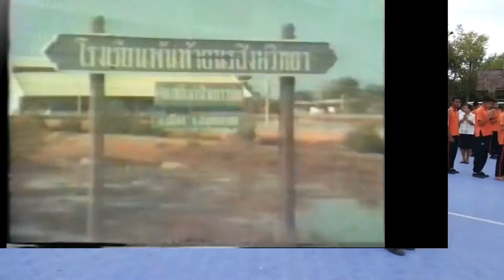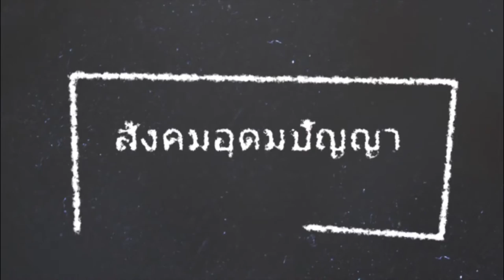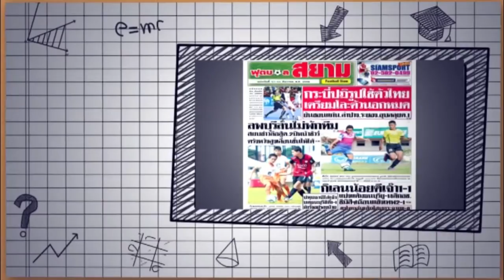แนะนำโรงเรียนพันท้ายนรสิงห์วิทยา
วีดีโอแนะนำโรงเรียน
โรงเรียนพันท้ายนรสิงห์วิทยา
ต.โคกขาม  อ.เมือง  จ.สมุทรสาคร
สำนักงานเขตพื้นที่การศึกษามัธยมศึกษา เขต 10